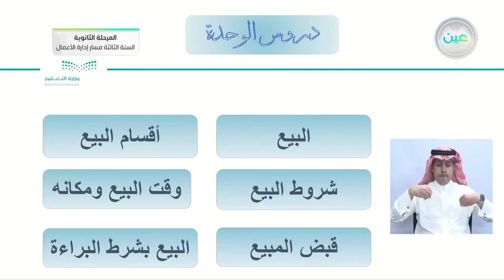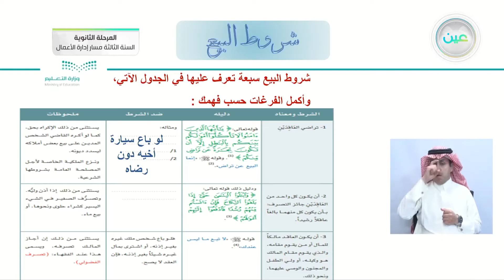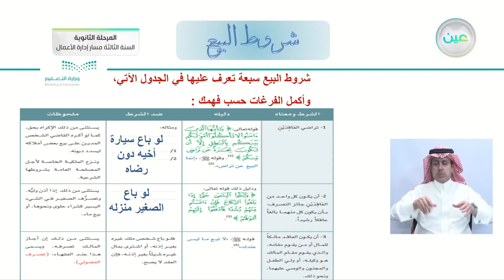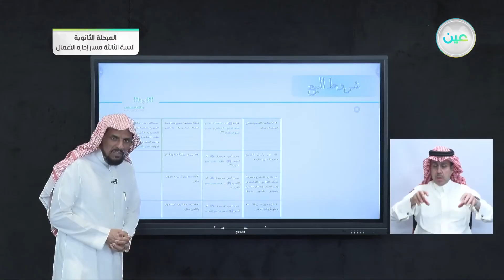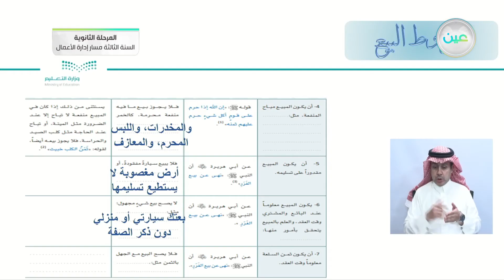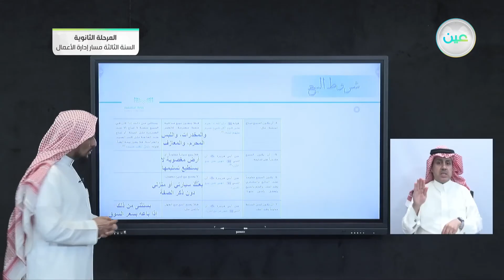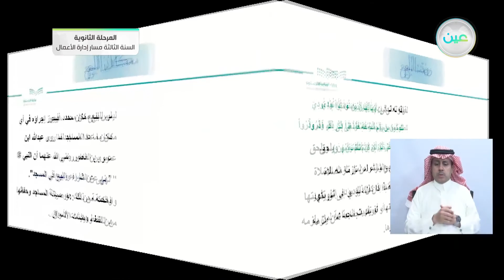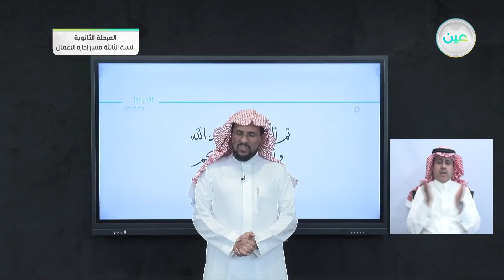"شروط البيع وقت البيع ومكانه - الفقه (1) - المرحلة الثانوية"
الحصة الرابعة - الخميس - الأسبوع الخامس - المرحلة الثانوية – السنة الثالثة مسار إدارة الأعمال